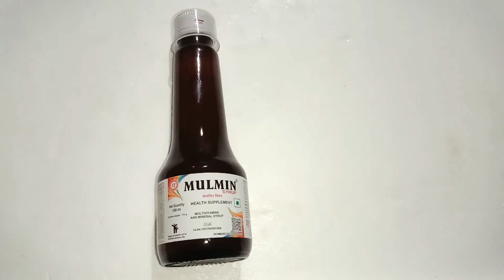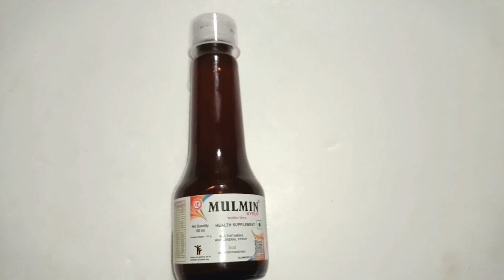mulmin syrup uses in hindi